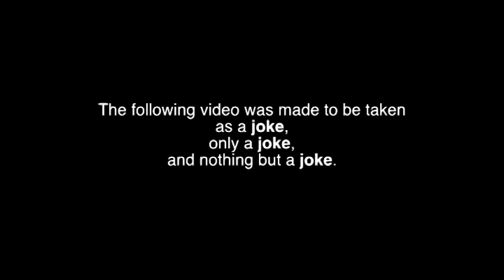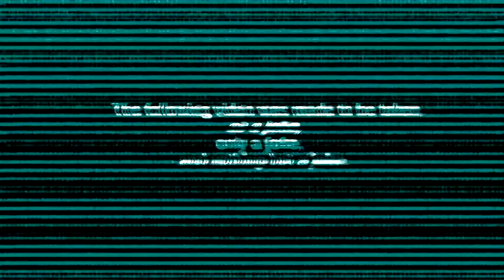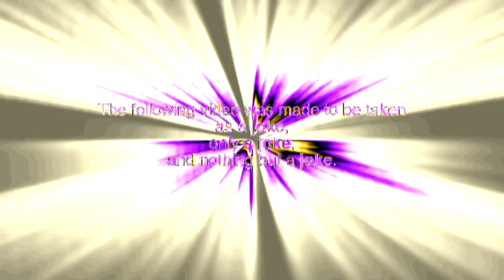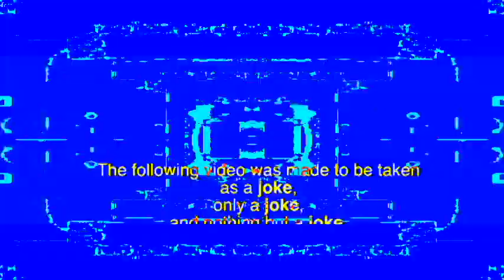Veg Replace Tennis Everything Wrong With BFDIA 2 Get Digging within 3 minutes Rounds